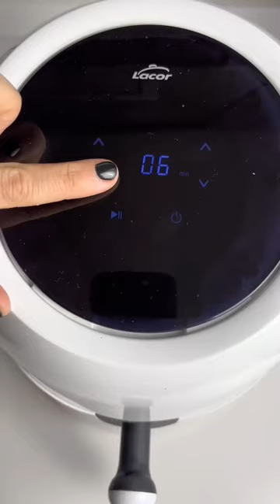5 ideas de cenas 🔝 en airfryer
Alejandra (@therealhonestfood) nos enseña a preparar estas superideas de cenas en la freidora de aire VitalCook. 😍

1️⃣Pimientos rellenos de bacalao (5’ a 200º).
2️⃣Hojaldres de queso y pera (8’ a 185º).
3️⃣Garbanzos cocidos con verduras (20’ a 180º).
4️⃣Hamburguesas vegetales (10’ a 180º).
5️⃣Sándwich de jamón, queso y huevo (10’ a 180º).

¿Con cuál te animas esta semana? 🤪
Nota: encontrarás la información detallada de cada receta en nuestro blog